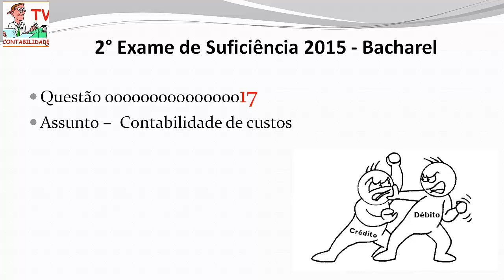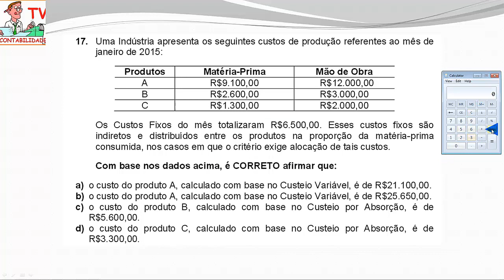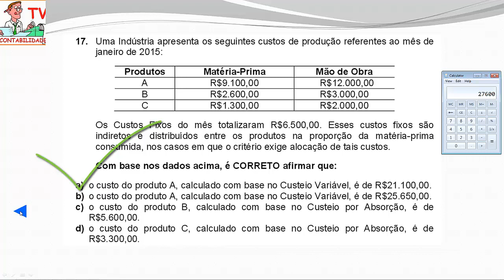EXAME DE SUFICIÊNCIA 2 Edição 2015 Bacharel Questão 17 - contabilidade de custos